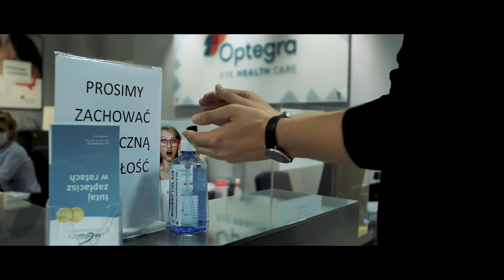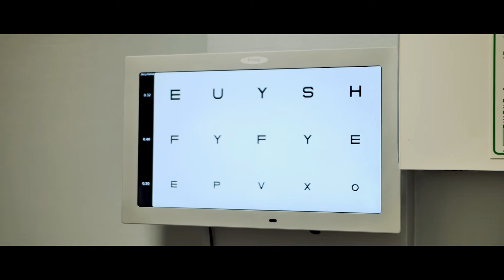Artur z "Topowa Dycha" - kwalifikacja do zabiegu femtoLASIK | Kliniki Okulistyczne Optegra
Kliniki Optegra to renomowane placówki okulistyczne, w których można szybko, bezpiecznie i z wykorzystaniem zaawansowanej technologii na zawsze pozbyć się okularów! Zabieg laserowej korekcji wzroku jest dostępny dla osób z krótkowzrocznością, dalekowzrocznością oraz astygmatyzmem. Niedawno wizytę kwalifikacyjną odbył u nas Artur z kanału "Topowa Dycha". Artur przeszedł pozytywnie kwalifikację do zabiegu femtoLASIK w warszawskiej klinice i teraz oczekuje na zabieg. Postanowił podzielić się z Wami swoimi odczuciami po wizycie w klinice.

Jeśli myślisz o zabiegu korekcji wzroku w naszej klinice, posłuchaj, jak przebiega wizyta i jak należy się do niej przygotować!